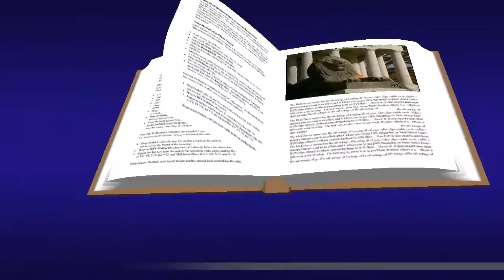Mateo 22, 1-14 Evangelio Agosto 18 2016